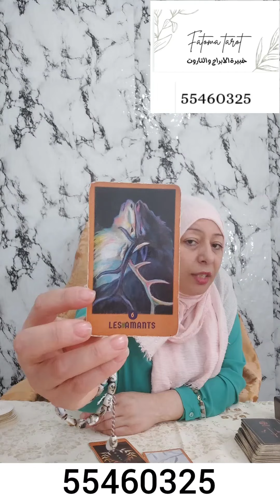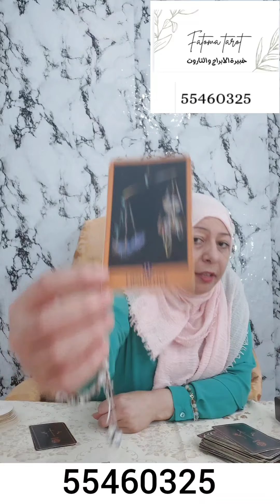توقعات برج القوس هذا الأسبوع